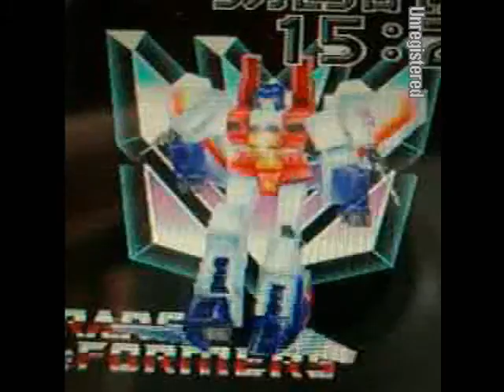Starscream Dance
Here a rare Vid Of G1 Starscream Dancing.. Just like the dancing Jazz, It is originally from a cellphone app.. Hope you guys like it. ^_^